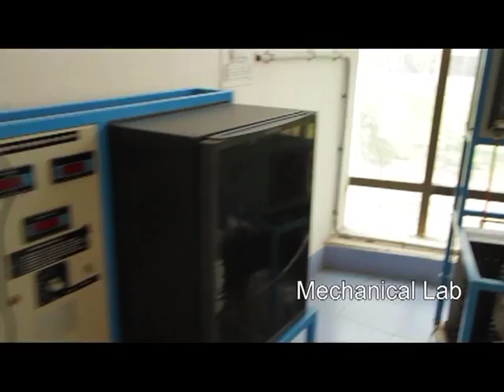Chhatisgarh Institute Of Technology Rajnandgaon (C.G)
Course Offered
B.E
1) Mechanical Engineering
2) Civil Engineering
3) Electronic & Telecommunication
4) Electronic & Electrical Engineering
5) Computer science Engineering
6) Information Technology